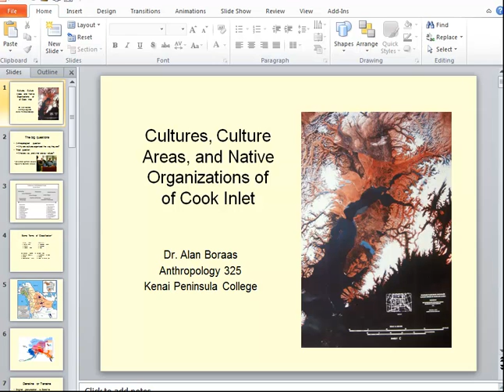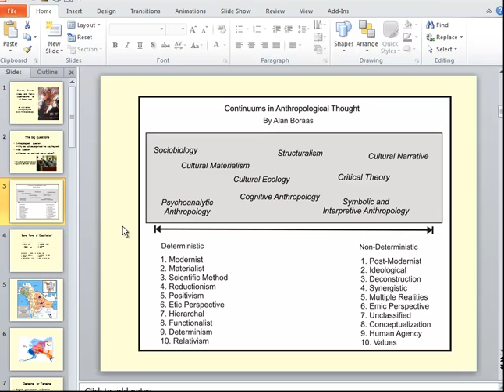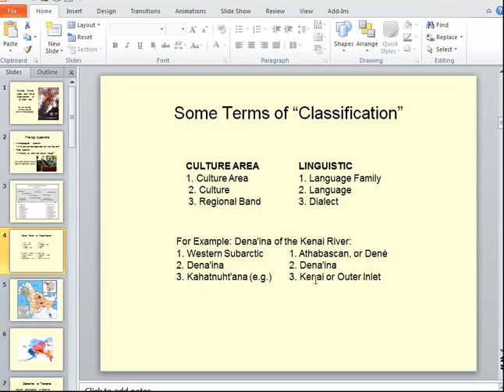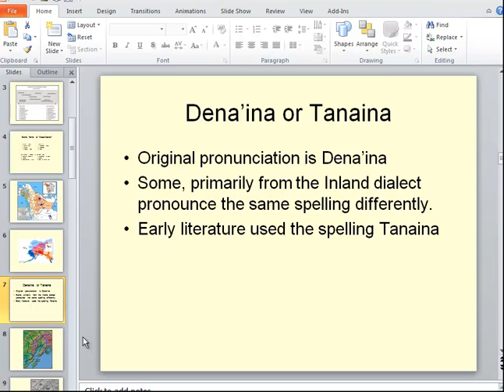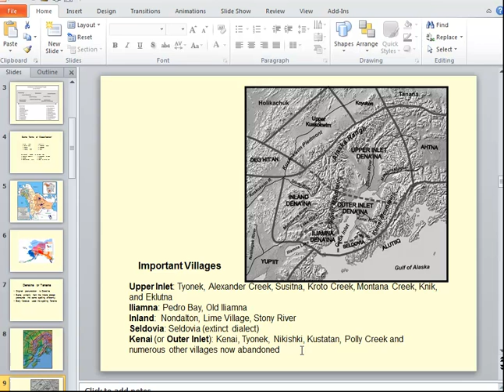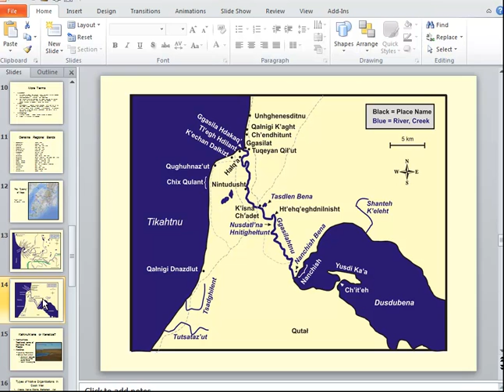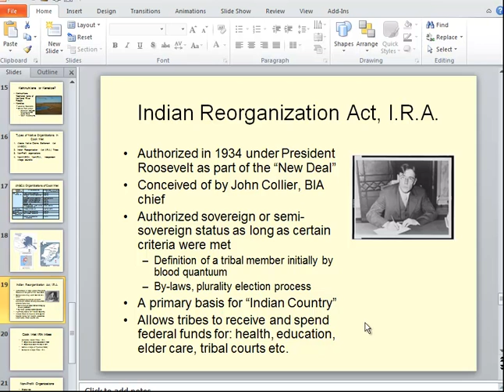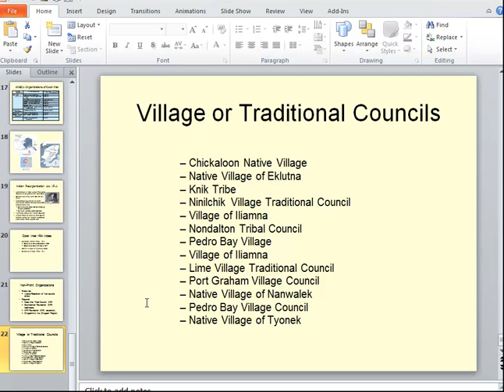1 Cultures and Culture Areas